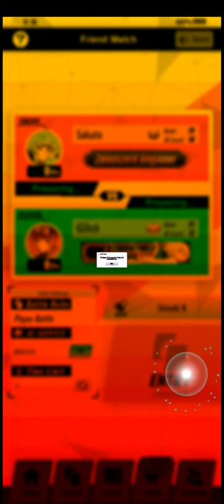[Zenonzard] 1v1 against TBlock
didn't want to use Medilla Barani so I used Charlotte instead Blue mask deck dittos ez clap